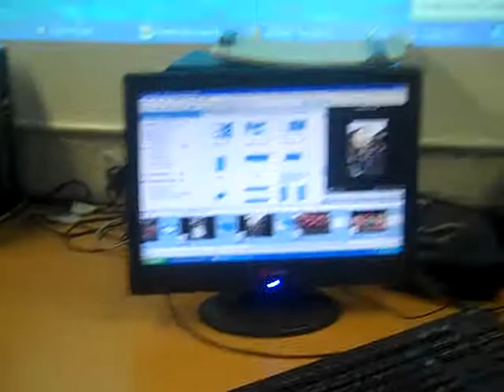Sharon and Lynn get creative!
Sharon and Lynn are enjoying the carnival in their film.